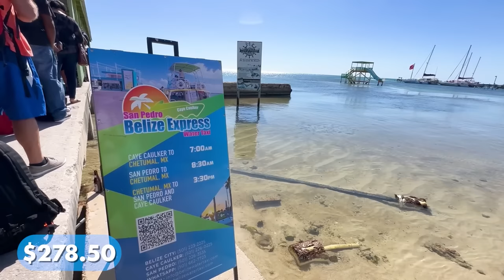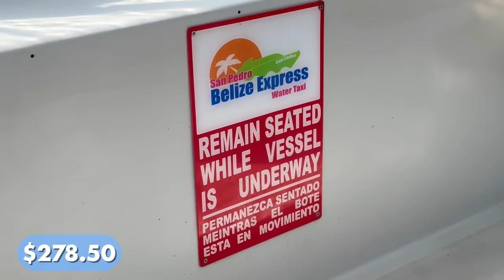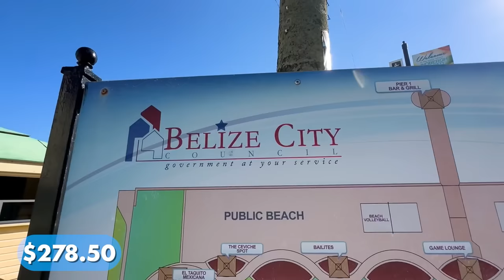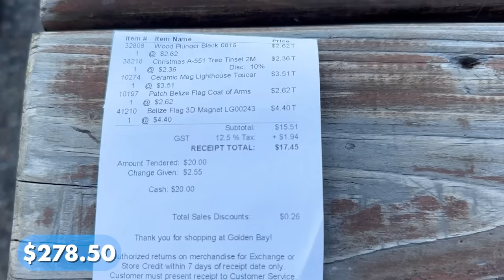Crucé Latinoamérica con $1 Peso - Día 11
Fino señores